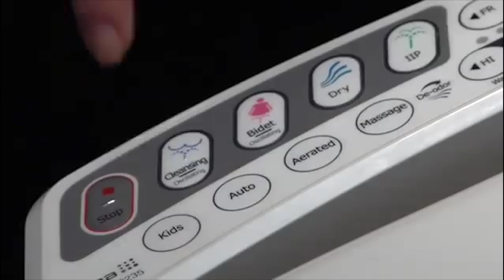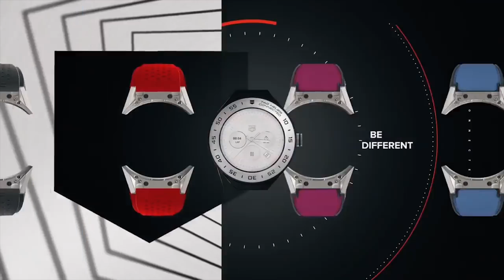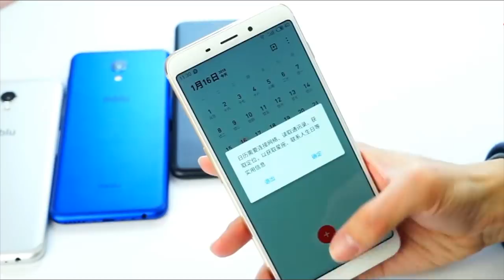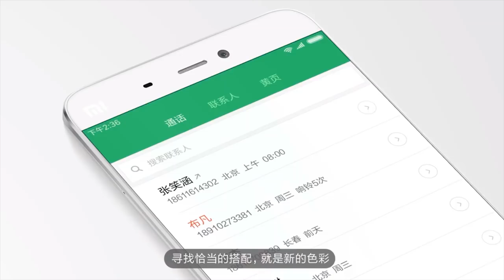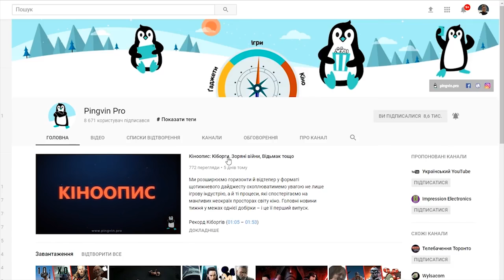Технопис #1 — Xiaomi, Meizu, та стриптизерки. CES 2018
Від сьогодні в нас на сайті з’являється Технопис, в якому раз на тиждень ми будемо розказувати вам усі найкращі та найцікавіші новини за тиждень.